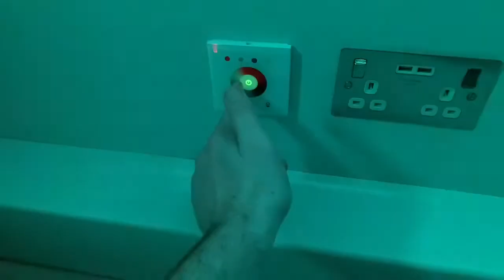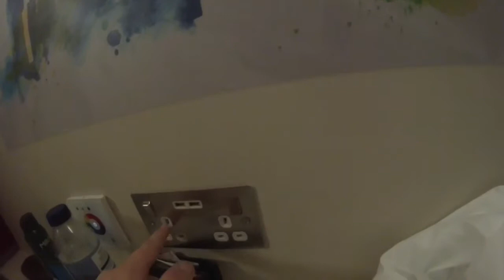£30 Capsule Tour & Vlog (TPB Vlogs Part #1)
Hotel - St Christopher’s Inn Village
Location - London Bridge

PEACE OUT ✌🏻✌🏻✌🏻